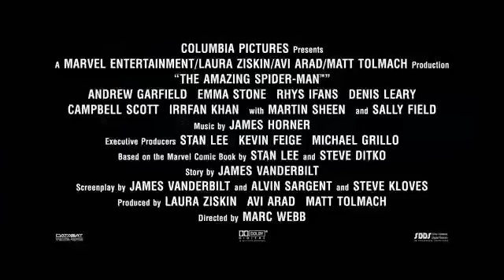The Amazing Spider-Man - Estreno 6 de Julio - Featurette Stan Lee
Peter Parker (Andrew Garfield) es un chaval marginado en el instituto que fue abandonado por sus padres cuando era niño y criado por su tío Ben (Martin Sheen) y su tía May (Sally Field). Además, se enamora de su compañera de instituto, Gwen Stacy (Emma Stone). Peter descubre un misterioso maletín que perteneció a su padre y emprende una búsqueda para llegar al fondo de su desaparición. Su viaje le guía directamente a Oscorp, donde le esperan una serie de sucesos que afectarán al rumbo de su vida, y deberá utilizar sus poderes para forjar su destino y convertirse en un héroe.